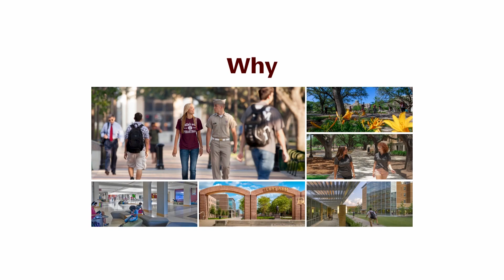Why I Live on Campus at Texas A&M University - Roberto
Howdy Aggies! Our Resident Advisors are here to help YOU adjust to campus life. With so many things to do at Texas A&M, hear from Roberto as he explains why he loves living on campus!